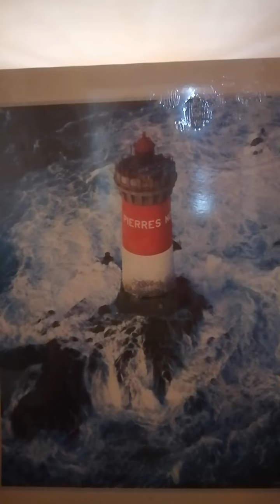io e la mia compagna fibro